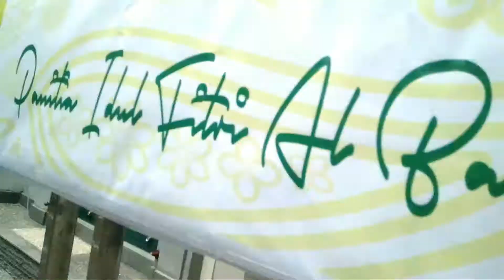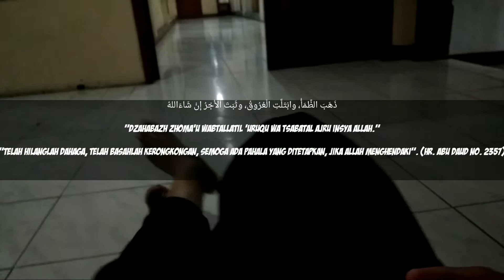HARI PERTAMA ROMADHON 1442 H - MASJID AL - BAROKAH